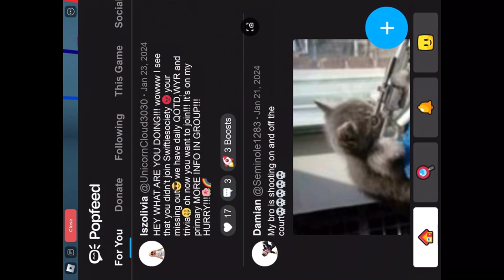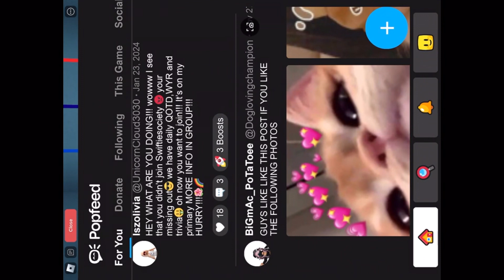Would You Rather Roblox!!